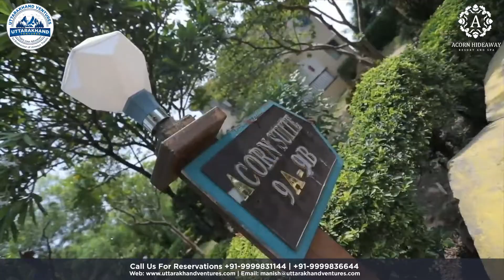Acorn Hideaway Resort And Spa || JIM CORBETT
Uttarakhand Ventures is the perfect choice one makes when a person is looking to go to a holiday. Here we will conceive the idea for you, do planning for you, make the bookings for you, and watch for you till you reach back home happy contended and safe.